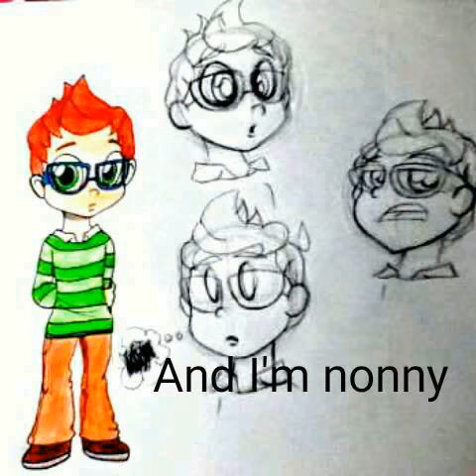Bubble guppies humans